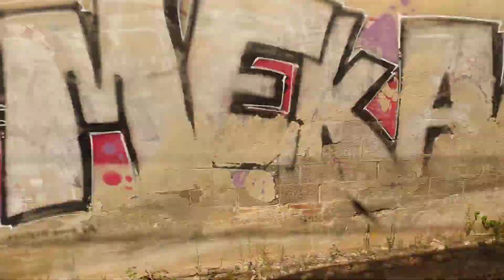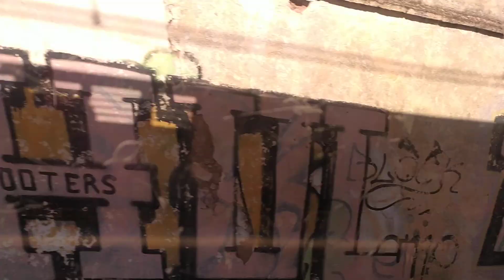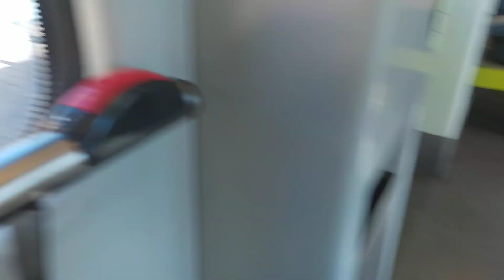De Foios a Almassera